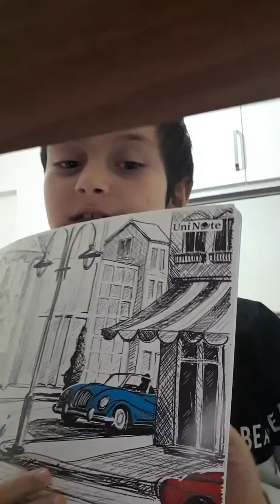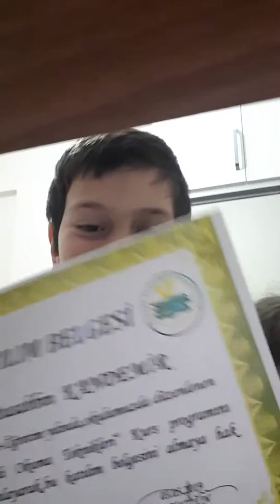Oda tmizliği 2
Oda